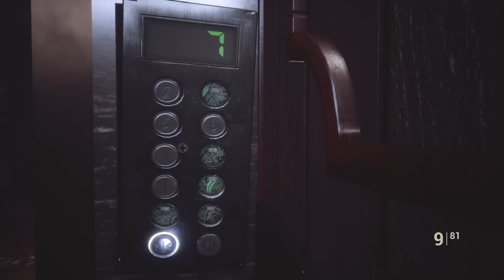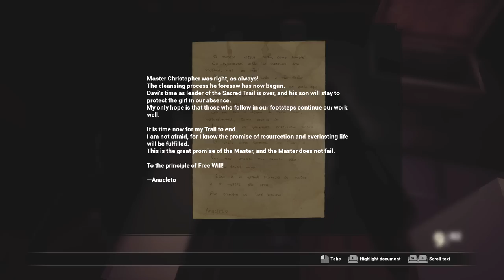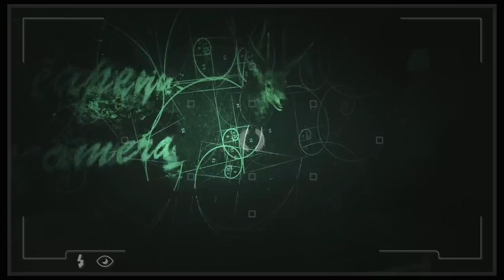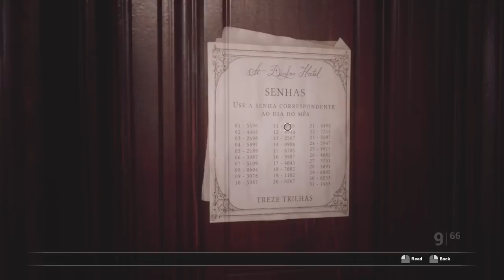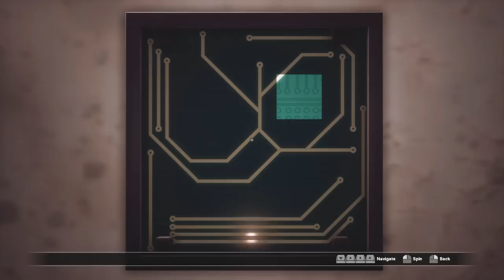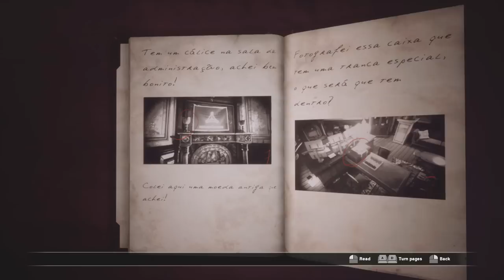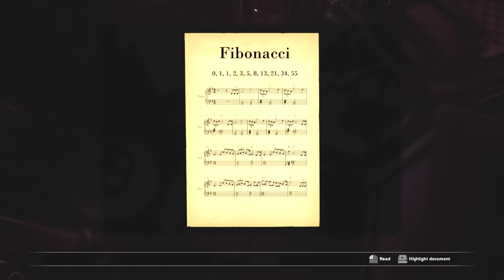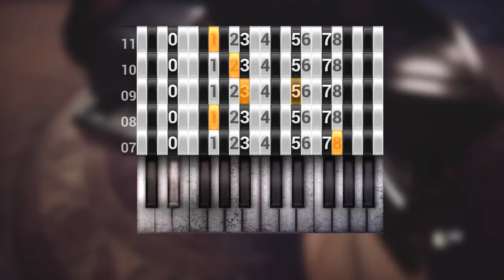FOBIA St. Dinfna Hotel Part 4 | Survival Horror Game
PC Gameplay. Part 4 of Full Game Walkthrough. Using some new tools, we manage to explore a little further into the hotel, including the 8th floor. Where is Stephanie?

Treze Trilhas is home to the St. Dinfina Hotel, a decadent site that is the subject of numerous rumors including mysterious disappearances and paranormal activity. Hoping to break the story, amateur journalist Roberto Leite Lopes travels to Santa Catarina following a tip from his friend Stephanie.

His investigative skills will be needed not only to uncover the truth but to survive when reality is turned upside down with his discovery of a camera that reveals different timelines, a fanatical cult, human experiments, and apparitions roaming the halls. Solve puzzles and scavenge for anything to stop their hunt as the past, present and future collide.

• Explore a Grand Hotel – The Unreal Engine brings terrifyingly realistic visuals to this first-person horror experience.
• Survive the Horrors – Scavenge for supplies while you run, hide, or fight the monsters that stalk the corridors.
• Unravel the Mystery – Worlds collide in a twisting narrative full of puzzles and conspiracies.
• Look to the past and the future – Interact with different timelines using an enigmatic camera that connects parallel realities to uncover the many secrets hidden in the walls of the hotel.